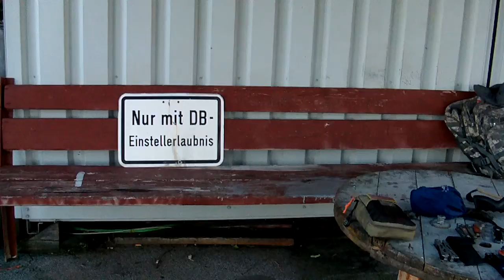bushcraft-gear: aufblasbares kopfkissen für 3 euro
ich stelle euch ein günstiges aufblasbares kopfkissen vor.